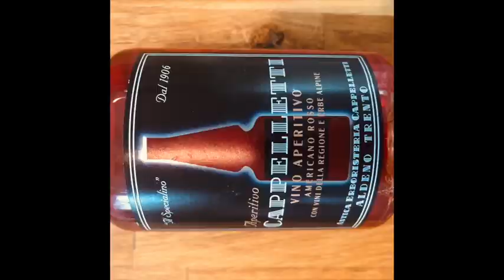The Rosita Cocktail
How to make the stirred tequila cocktail, the Rosita.

With Cappelletti Red Bitter, Dolin Vermouths and Cimarron Tequila